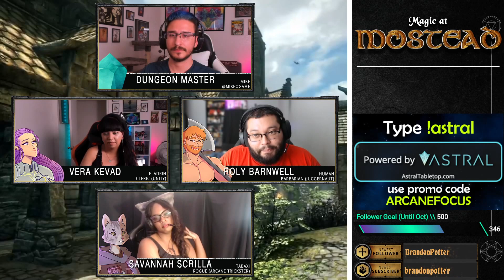Magic at Mostead - Ep. 37 | New Dawn